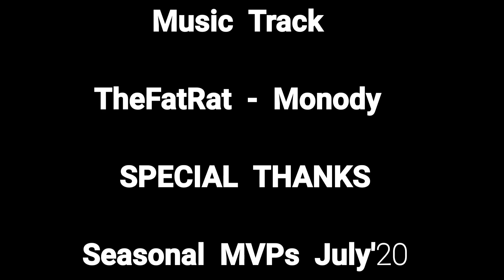Top 10 Best Th11 WAR Base With LINKS | Th11 Anti 2 Stars Th11 WAR BASE | Best Th11 War Base 2020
Top 10 Best Th11 WAR Base With LINKS | Th11 Anti 2 Stars Th11 WAR BASE | New Best Th11  War Base 2020

💕If Like My Work Please Support ❤️

💵UPI - chinmaymandal1@icici

🔍Find Us - Support Us 🙏

👉👉TH 11 WAR BASE LINKS👈👈